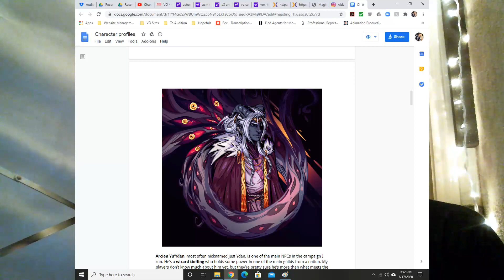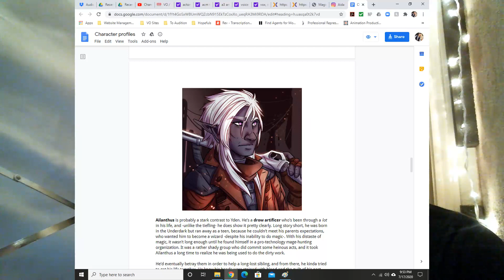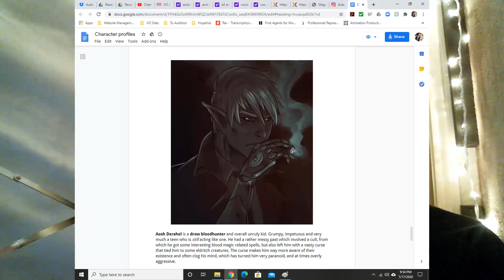Voice Actor Puts his Voice to Instagram Art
Social Media!

Music